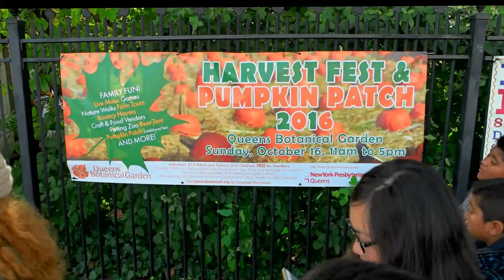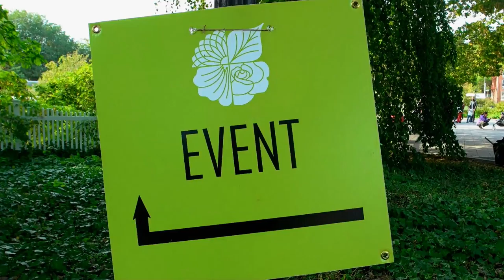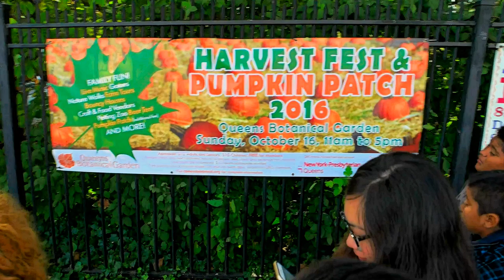Harvest Fest 2016 Queens Botanical Garden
Presenting the New Orleans and Gullah Geechee influenced
band 'Banjo Nickaru & Western Scooches'.
Sunday, October 16, 2016.